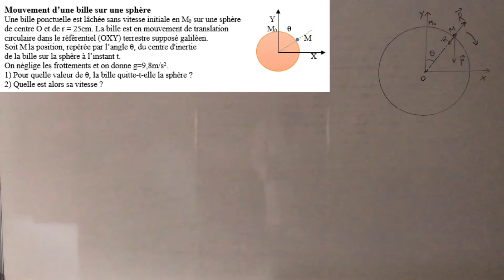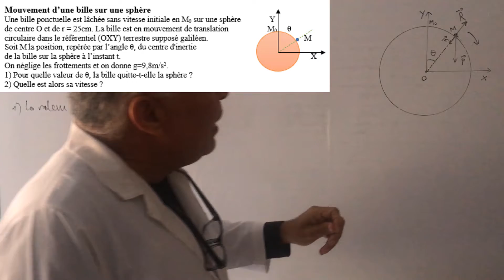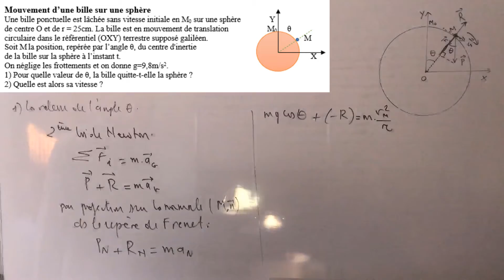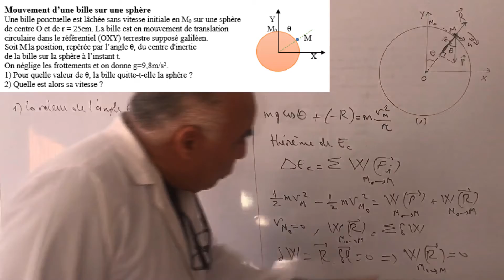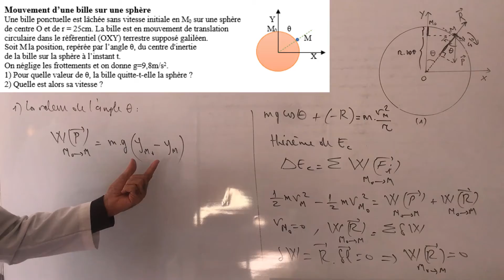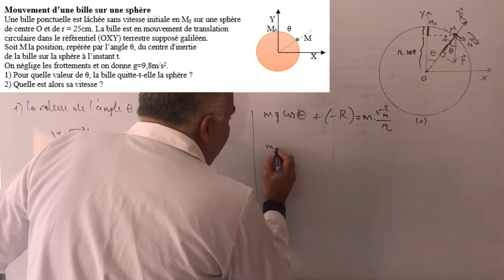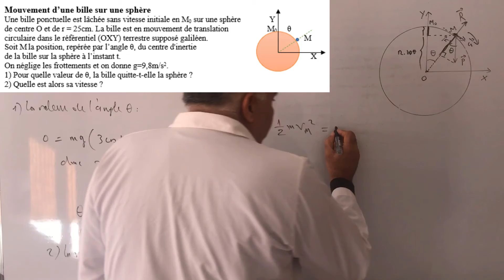Mouvement d'une bille sur une sphère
Représenter les forces appliquées.
Appliquer la deuxième loi de Newton.
Appliquer le théorème de l'énergie cinétique.
Utiliser le repère le Frenet.